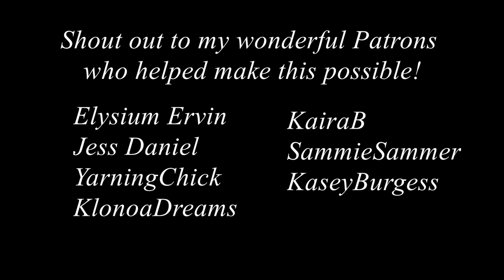SB: The Fate of The Groundskeeper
In which The Groundskeeper begs his lord for another chance to correct his blunder...

I wasn't able to add this scene into part 2 of The Groundskeeper, so please enjoy this separate bonus video!

This is the music I used: Tchaikovsky - The Sleeping Beauty: No. 9. Finale (The Spell)

Special shout-outs to my wonderful Patrons!
Jess Daniel
Elysium Ervin
YarningChick
KairaB
KlonoaDreams
SammieSammers
KaseyBurgess